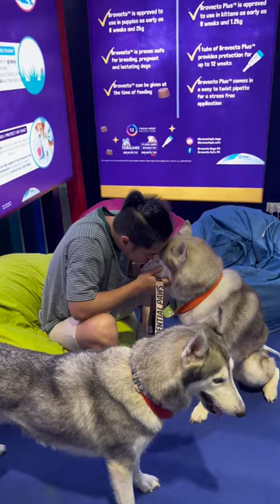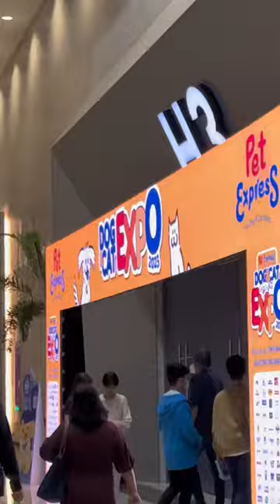Dog and Cat Expo 2023 (July 16,2023) SMX CONVENTION